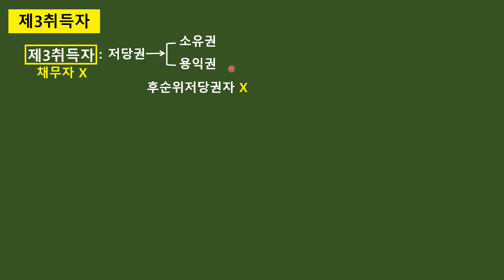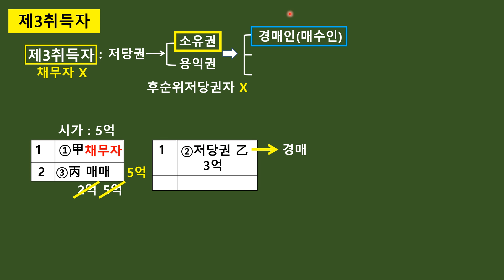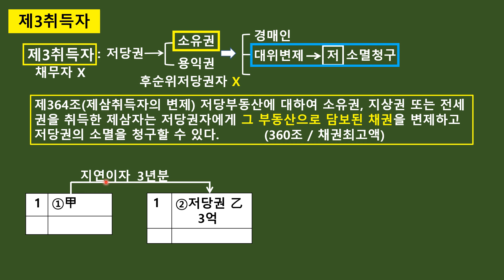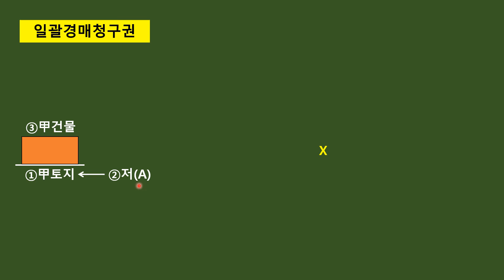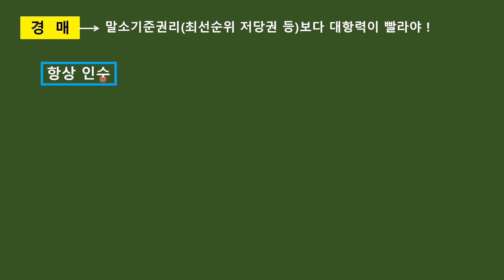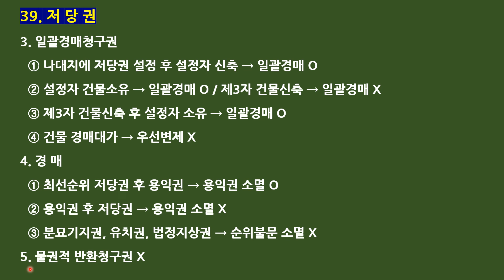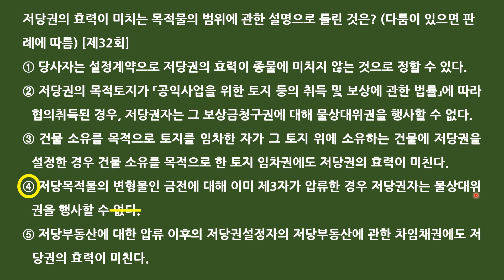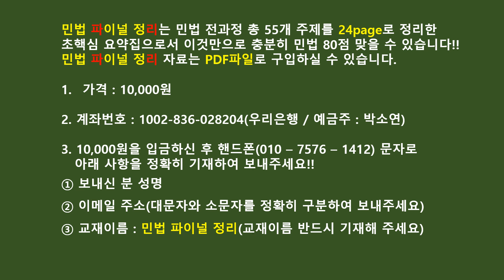민법 파이널 정리 타임 - 제39강 저당권